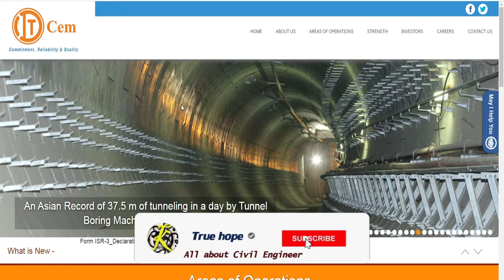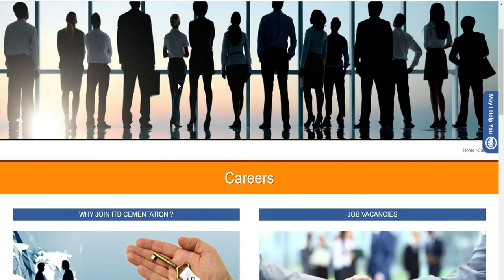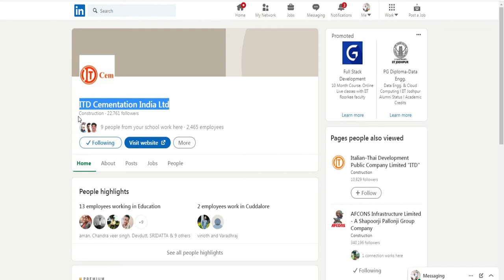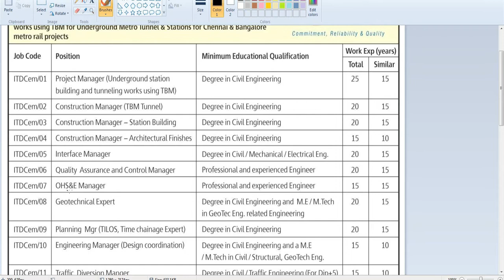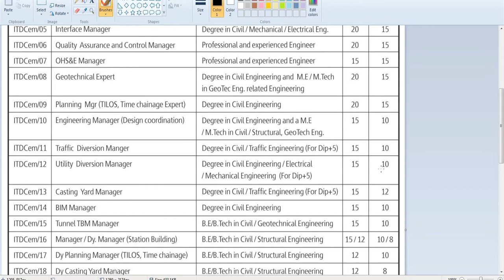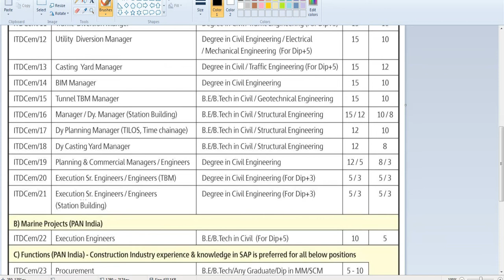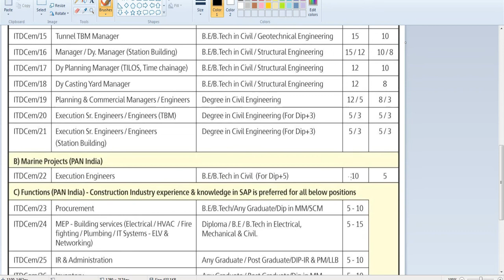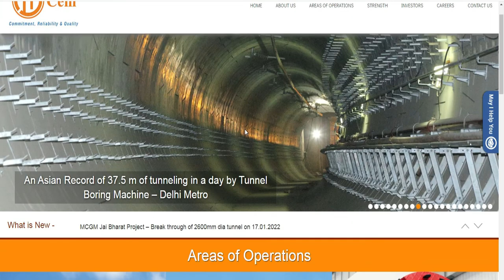ITD|Project manager, Construction manager,deputy manager for metro,marine construction|Civil job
This video is about the recruitment of Project manager, Construction manager,deputy manager for metro,marine construction Civil / EEE for civil engineers and other declipine in the ITD Cementation India Limited.
The  ITD Cementation India Limited has invited applications for civil engineers to join their department during the 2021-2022 engineer list.

MHRDS Notification:
Last Date :
Mail :
Registration:
MHRDS: